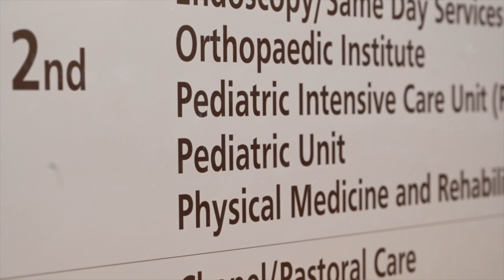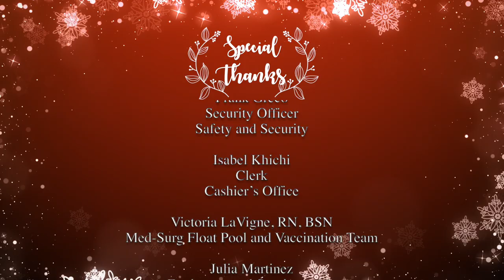Santa Claus comes to Saint Peter's